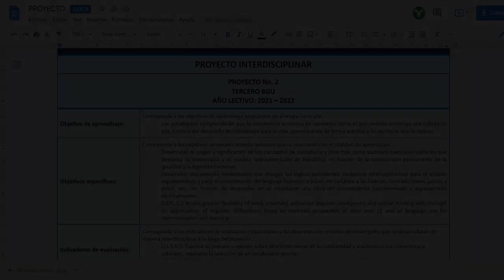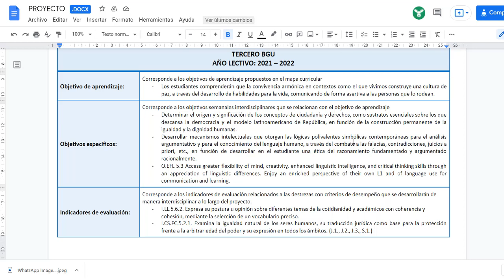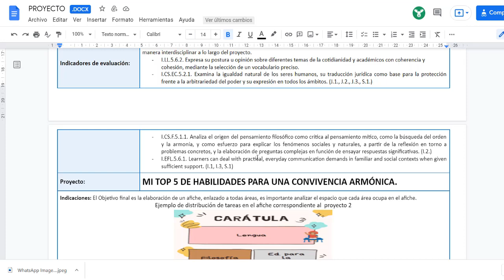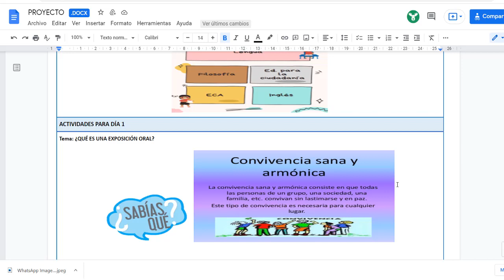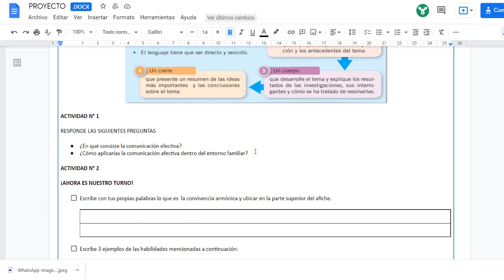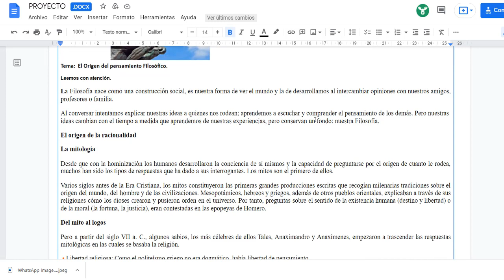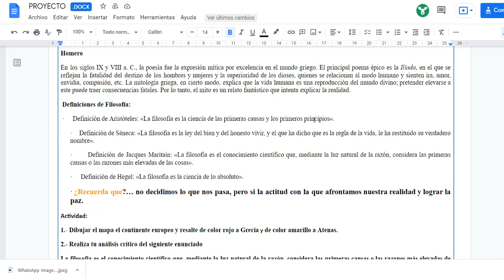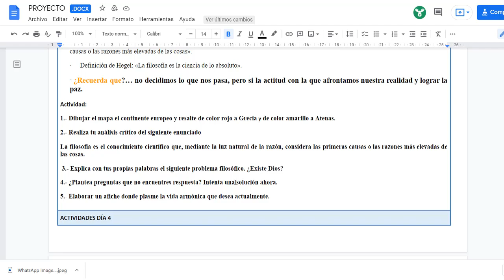🔴PROYECTO HUMANISTICO 1👨🏽‍🏫 *AFICHE* "Mi top 5 de habilidades para una CONVIVENCIA ARMÓNICA"